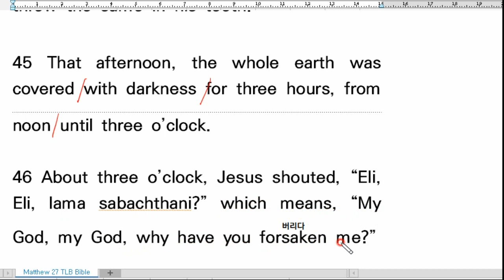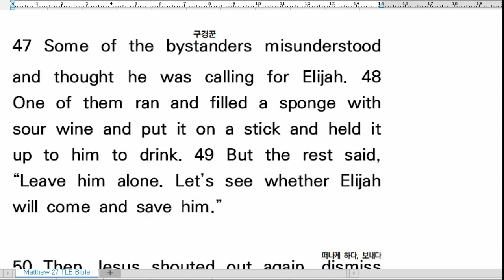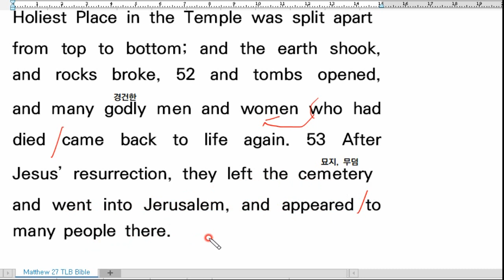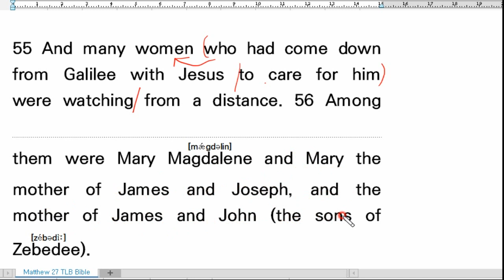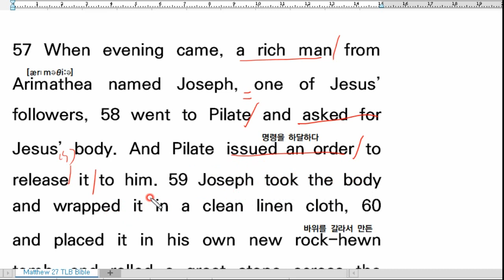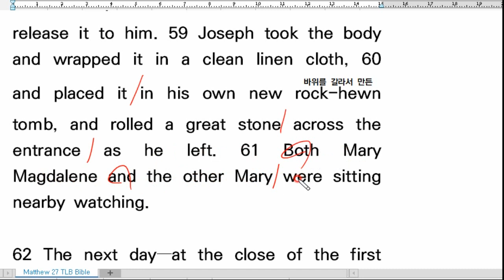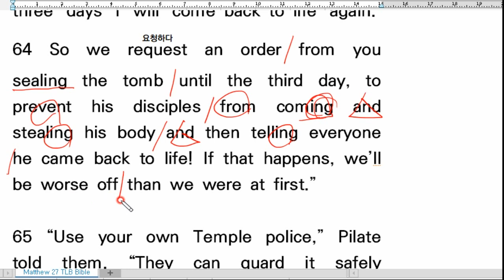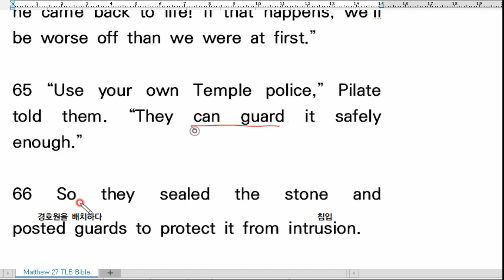💥영어성경 직독직해, TLB Bible, Matthew 27:45-66, 마27:45-66, Living Bible, 영어성경독해 끊어읽기. 리빙바이블